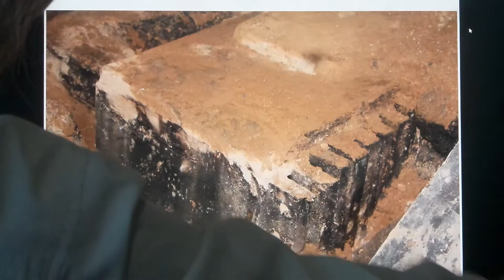구들(온돌)학교 강의 Korea heating under hypocaust gudeul room784 / 무운구들의 돈산판 축열교육현장